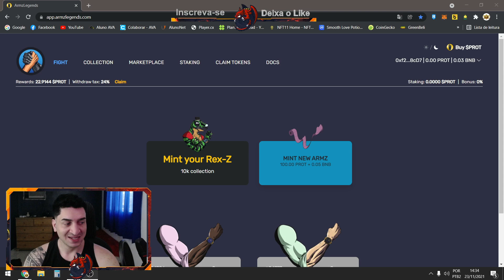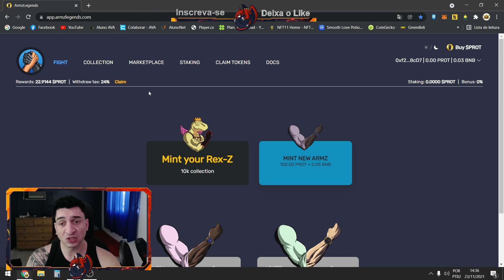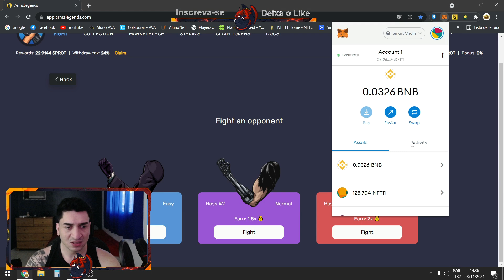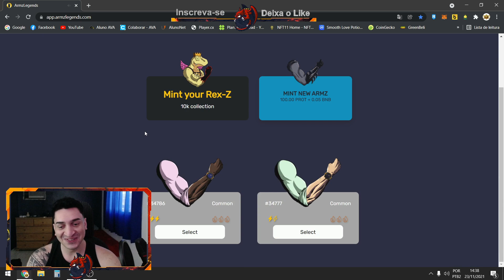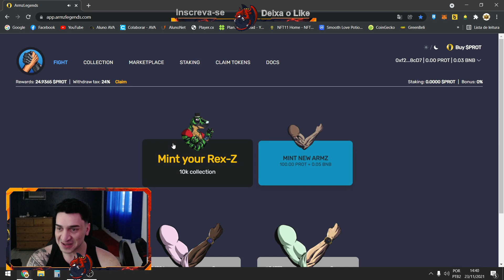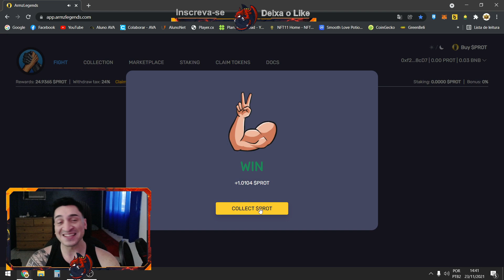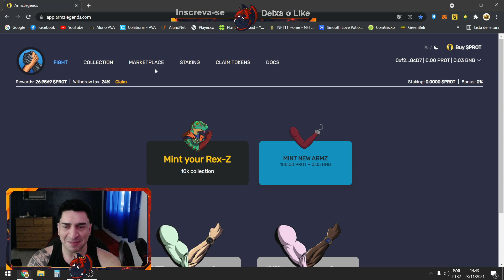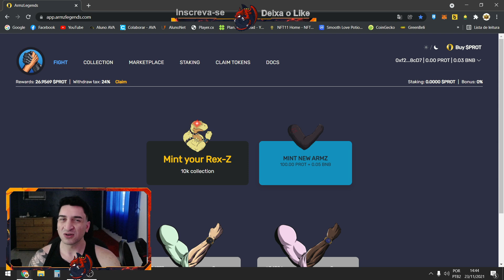ARMZ LEGENDS: O MACETE FUNCIONA MESMO KKK - O TOKEN CAIU MAIS UM POUCO - AGORA É O FIM? - JOGO NFT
Salve, Salve rapaziada! Nesse vídeo você vai conferir mais uma batalha dentro do Armz Legends, fiz uma brincadeira do macete de ontem e consegui ganhar tudo haha, confere ai família. E vou dar minha opnião sobre o mesmo, façam suas análise e me digam aqui nos comentários sua opnião.

Se você gostar desse vídeo, não se esquece de se inscrever nesse canal e ativar o sininho para receber os meus novos conteúdos, aproveita também e já deixa o seu gostei que me ajuda demais!